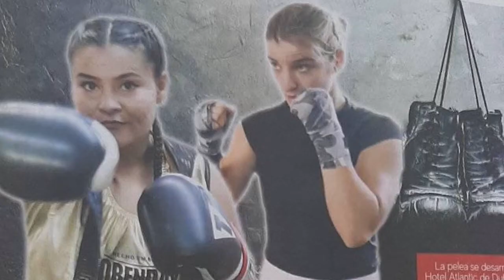Peleará 'Cubanita' en Dubái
'LA CUBANITA' PELEARÁ EN EAU 🥊🇦🇪

Liliana Bojórquez, pugilista de Navojoa, disputará una pelea a cuatro rounds contra la alemana, Ramona Graeft, el próximo 13 de agosto en el hotel Atlantic de Dubái.